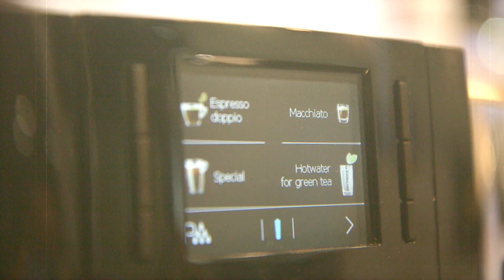Wired + Well Expo Overview at the 2019 International Home + Housewares Show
Mark your calendar for The Inspired Home Show (the new name for the International Home + Housewares Show) March 14-17, 2020 in Chicago!